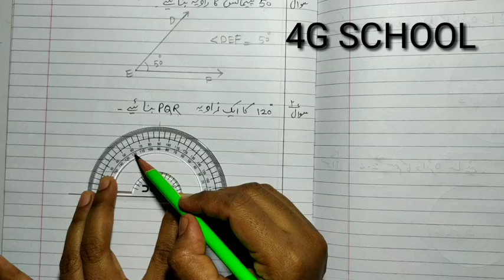Zaviya banana |Angle| Maths| urdu medium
Zaviya banan |Angle| Maths| urdu medium|